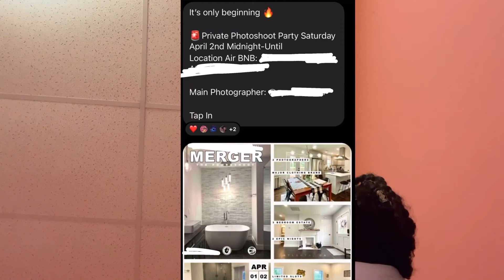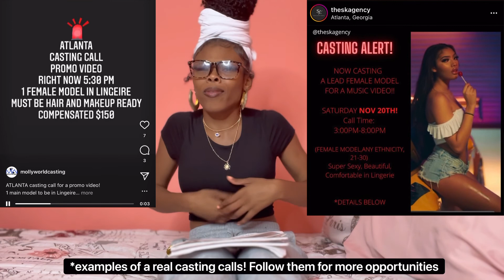Day in the Life of an Atlanta Model Pt 2 THEY TRIED TO MAKE ME MODEL NAKED? *RECEIPTS INCLUDED*